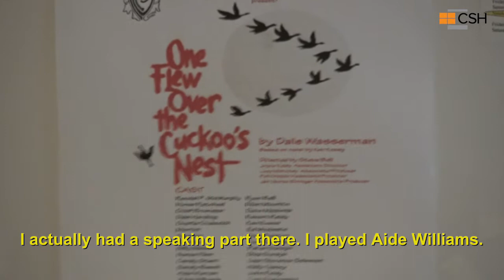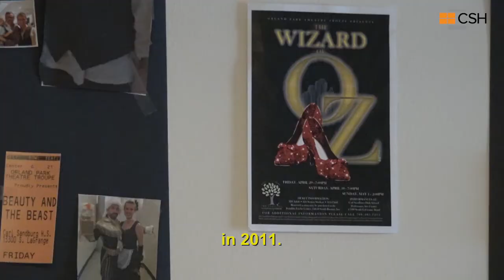A Life & Home Like Any Other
Tom discusses the support he receives living in supportive housing, helping him to thrive in the community.